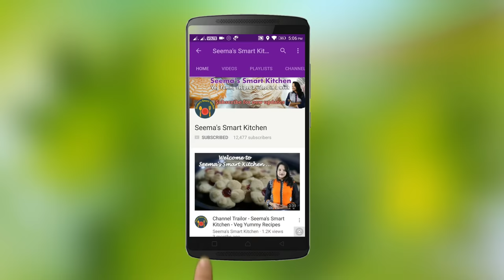झटपट बनाये चावल के आटे की चकली - Instant Rice Flour Chakli - Diwali Recipe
Instant Rice Flour Chalki is a popular Maharashtrian recipe prepared on the occasion of Diwali. Chawal Chakli is healthy as it is prepared from Rice flour instead of gram flour. For more recipes like this please visit and S U B S C R I B E my channel

INGREDIENTS :

1 cup Rice flour
1/2 cup Gram flour
1 tbsp sesame seeds
1 tbsp Coriander powder
1 tsp cumin seeds
1 tbsp red chilli powder
A pinch of Asafoetida
1 cup hot water
1/2 tsp raw Mango powder
6-7 Curry leaves

METHOD :

1. Take Rice flour & Gram flour in a bowl | Add Sesame seeds, Coriander powder, Cumin seeds, red chilli , Asafoetida, raw mango powder, chopped curry leaves, Salt & 1 tbsp Oil | Mix it well.

2. Add hot 1 cup hot water & mix with spoon | Cover it for 15 minutes  & then make a dough.

3.Make Chakli with Chakli maker.

4. Fry on low to medium flame on both sides.

5. Remove excess oil with paper towel.